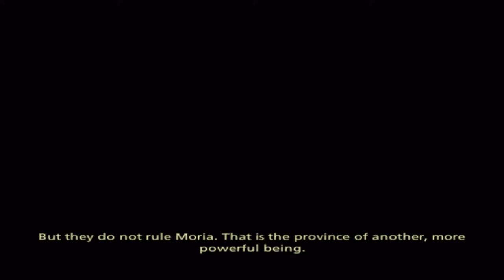Let's Play - Lord of the Rings: The Third Age - Part 2